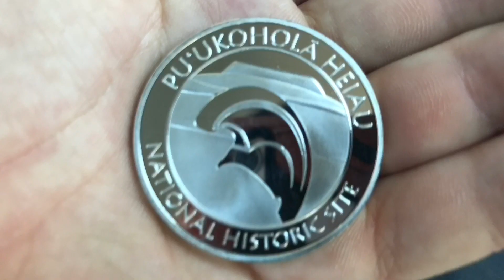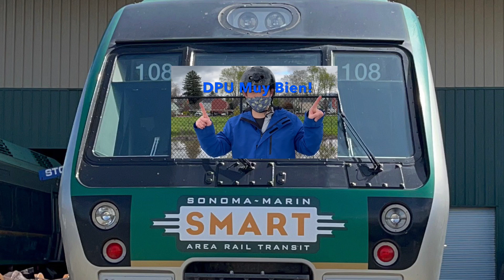New Elevators, Trains, And More Intro! This Is Not A Train Video! What Do You Think?